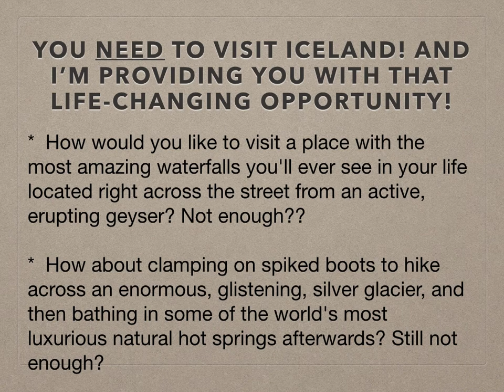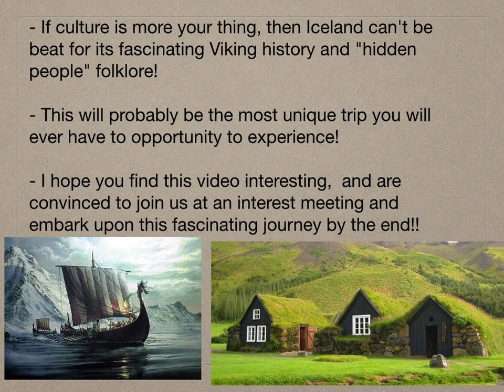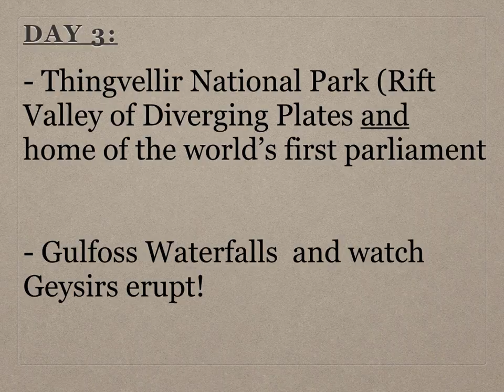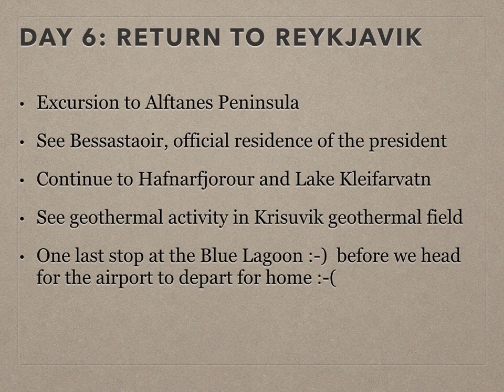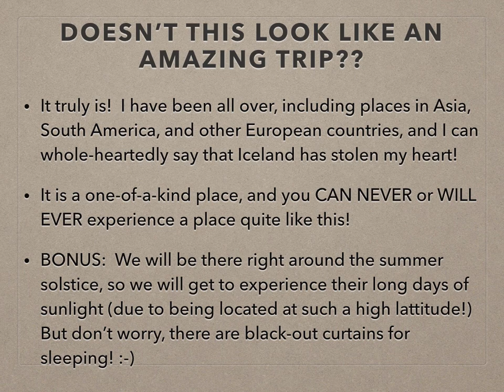Iceland Video with voiceover copy and music FINAL!